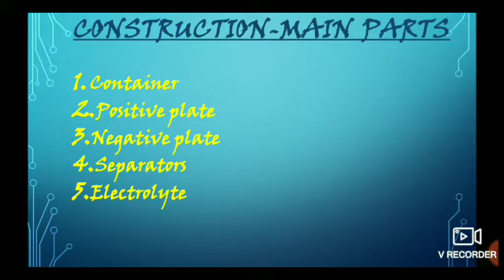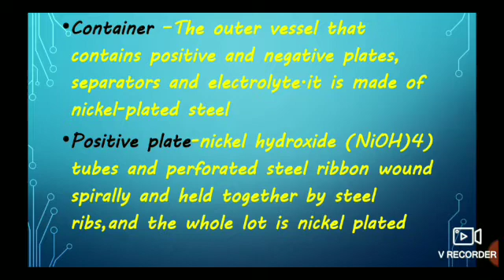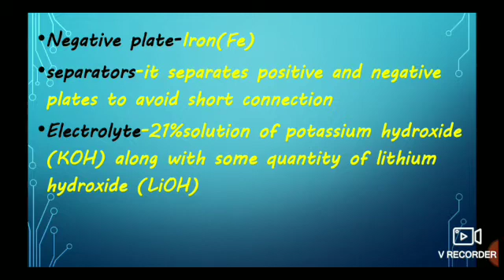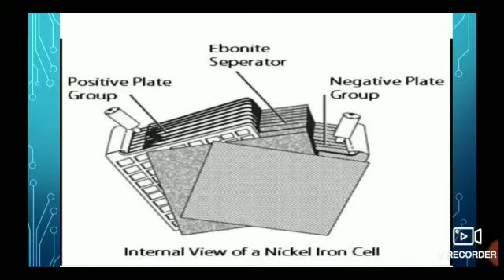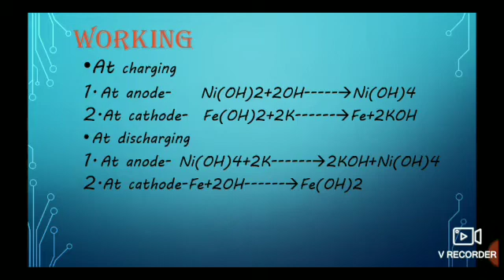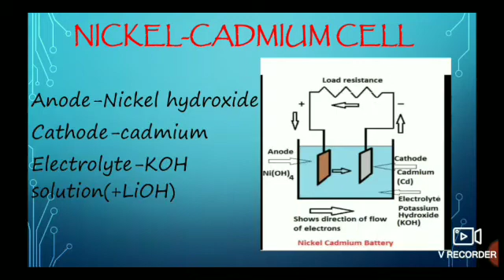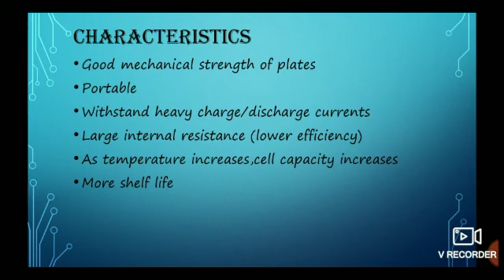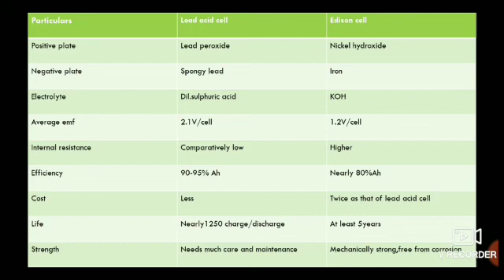difference b/n Edison and lead acid cell|ITI electrician/electronic/first SEM trade theory-malayalam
Malayalam explanation|difference between Edison cell-lead acid cell|ITI electrician/electronic/lift| basics